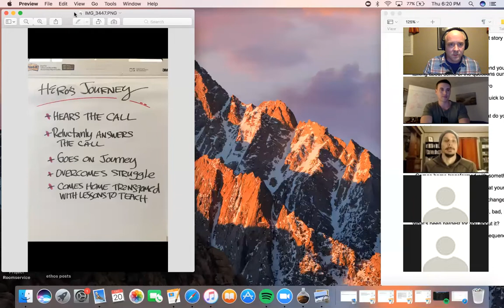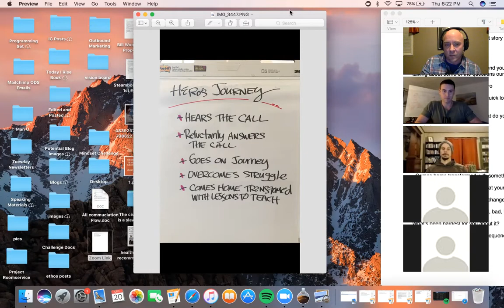UNcivilized UNplugged - The Hero's Journey w/ Adam Cobb